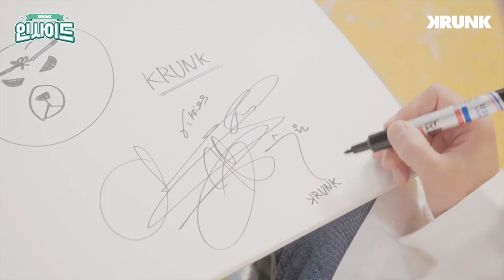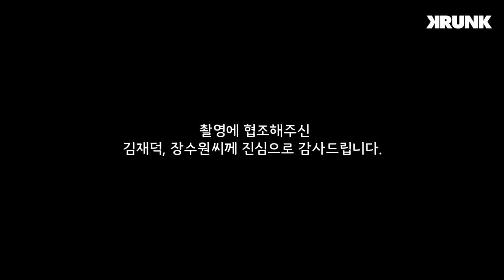[KRUNK INSIDE] w/ JANG SU WON and KIM JAE DUCK from SECHSKIES Ep.02 (CC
촬영에 협조해주신 장수원, 김재덕씨께 진심으로 감사드립니다.